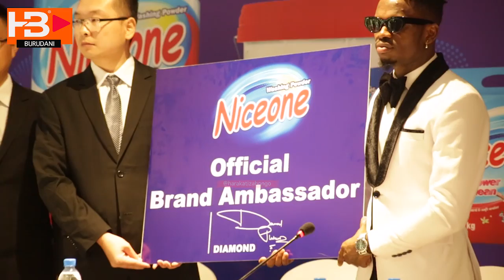Ushauri wa Diamond kwa Wasanii ilikupata Deals Kubwa